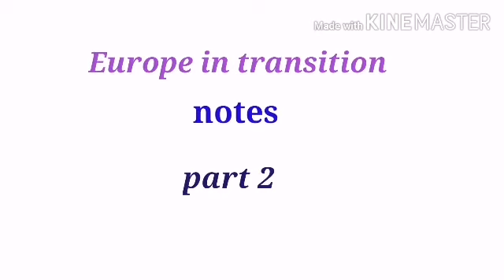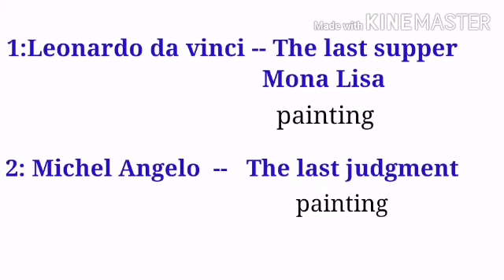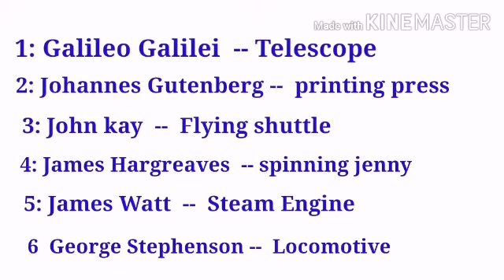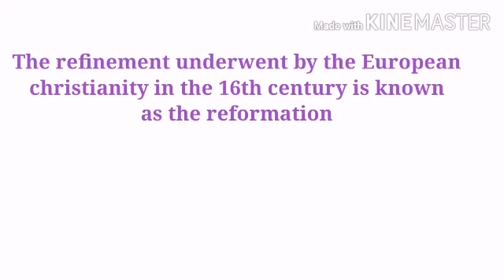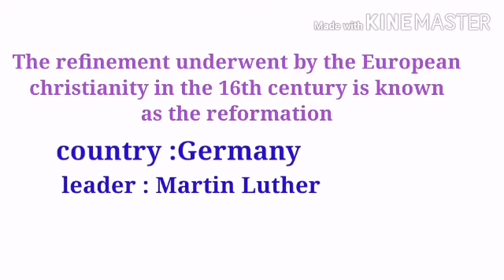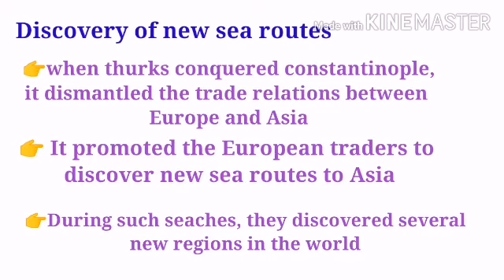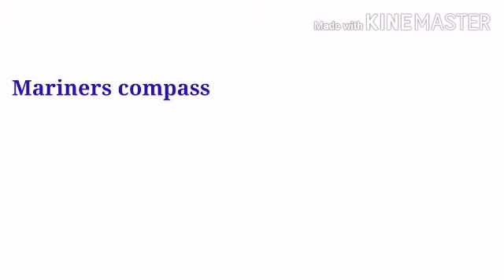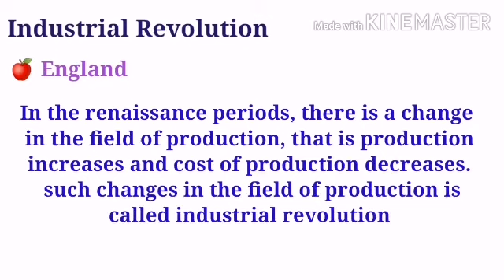7th social science first chapter: europe in transition: complete note part2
part1